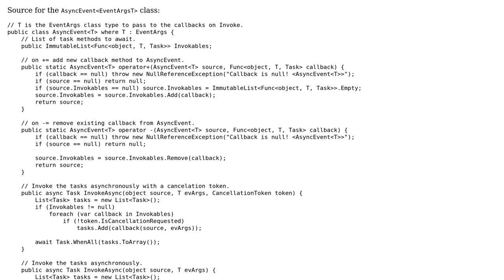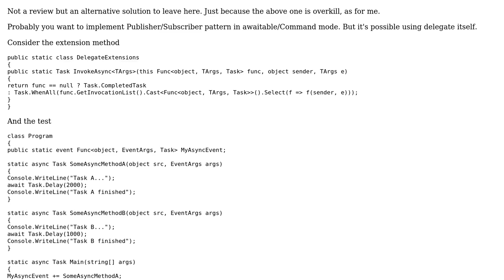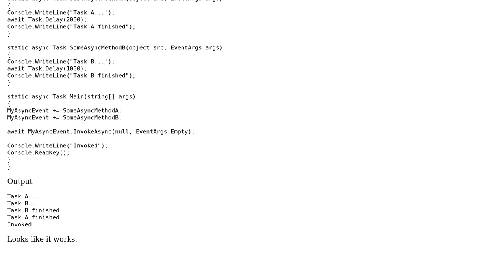Code Review: Asynchronous Event Handler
With thanks & praise to God, and with thanks to the many people who have made this project possible! You are responsible for your own actions.